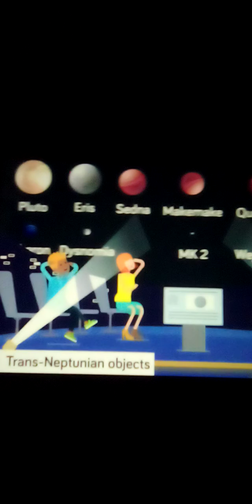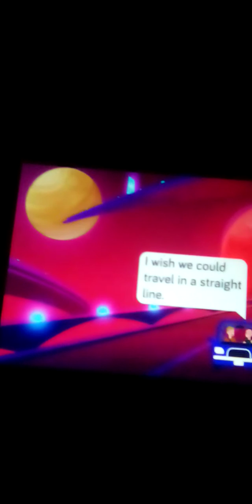Astronomers Discover Super highway for traveling the solar system